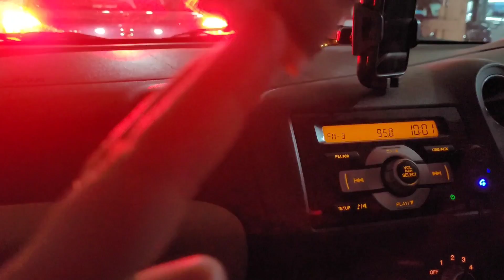ಹೊಸ earing ಹಾಕೊಂಡು ನಮ್ಮ movie and dinner date 😃| ಈ earing ಎಷ್ಟು gram ?| Kannada vlogs | Daily vlogs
If you are a mother of a premature baby/autistic kid, then this is Nisha welcoming you to my world of struggles and experiences.
My son was born when i was 28 weeks pregnant and he was diagnoised as autistic recently which is when he was 3 years of age. This can be a forum where we mother's can
share our thoughts and our kids growth with an open mind. I hope you will love my videos and please do leave an suggestions if there are any.

💥💥Maybelline fit foundation

💥💥Maybelline eye liner

💥💥Ayurvedic lipstick

Music credits
Musician: @iksonmusic

ಹೊಸ earing ಹಾಕೊಂಡು ನಮ್ಮ movie and dinner date 😃| ಈ earing ಎಷ್ಟು gram ?| Kannada vlogs